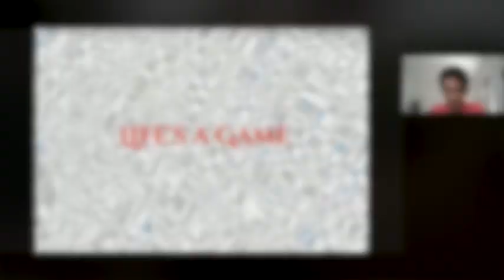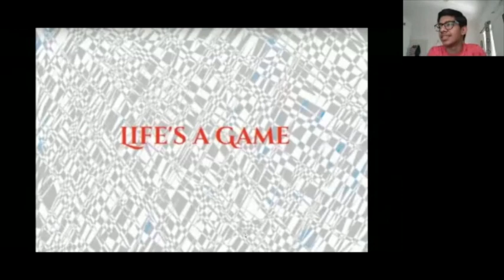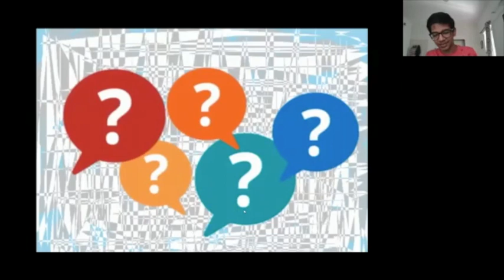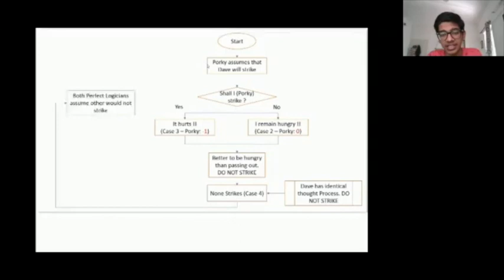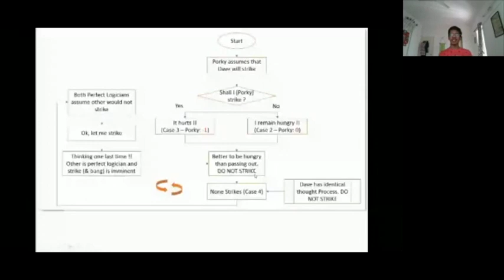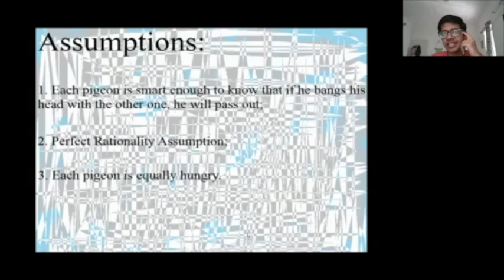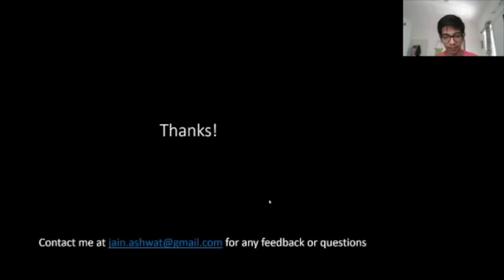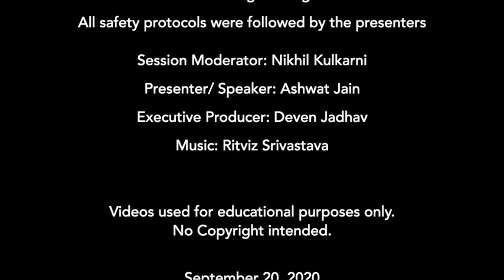HVC | Webinar | Game Theory